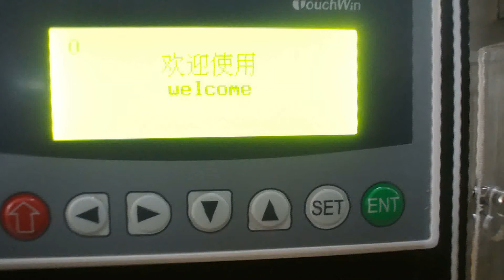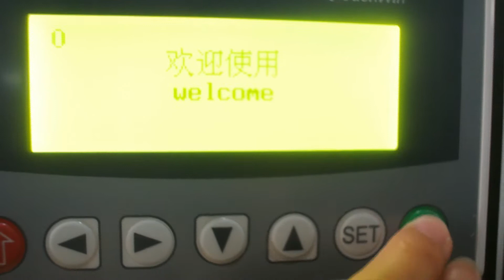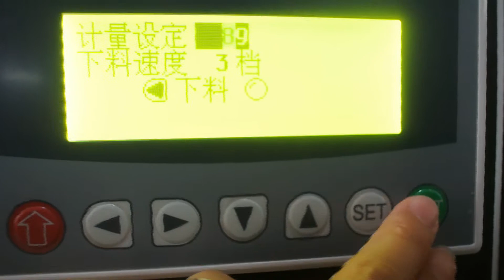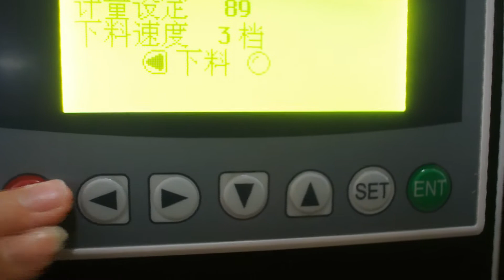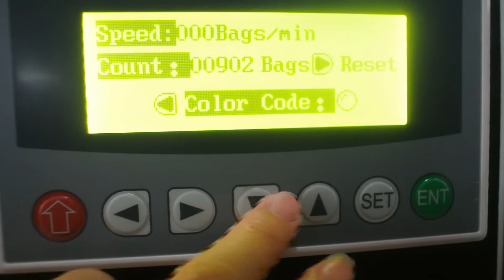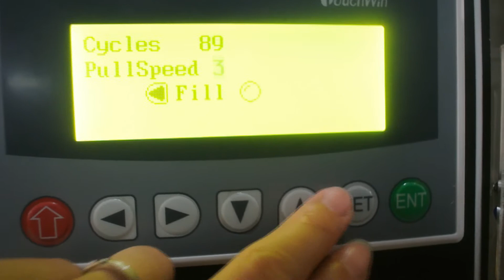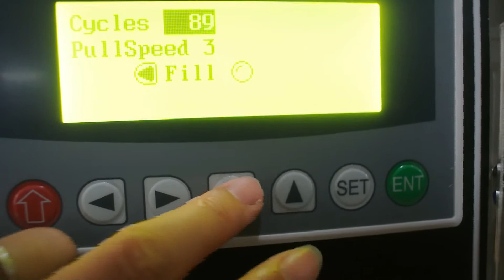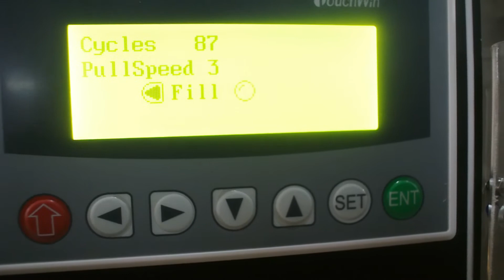Powder packaging machine metering settings